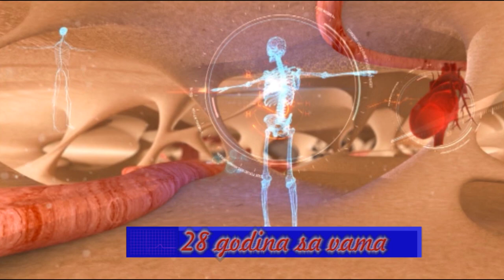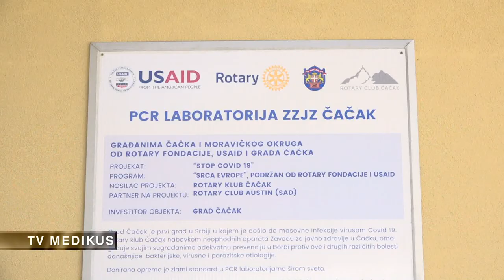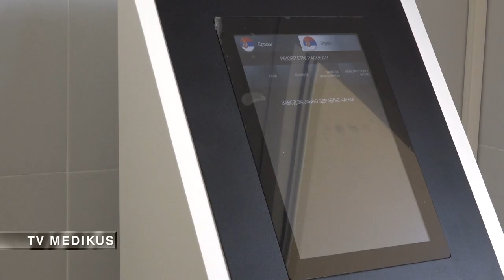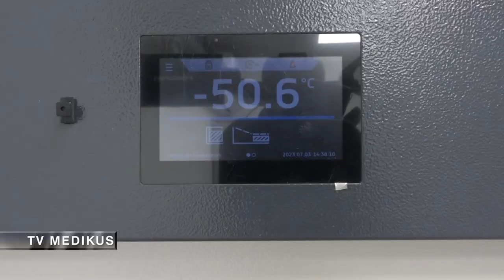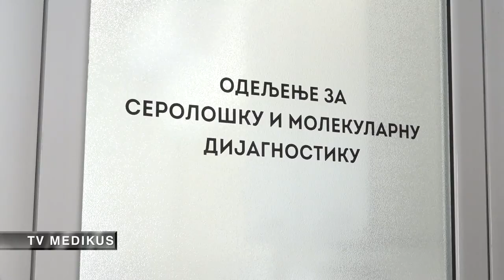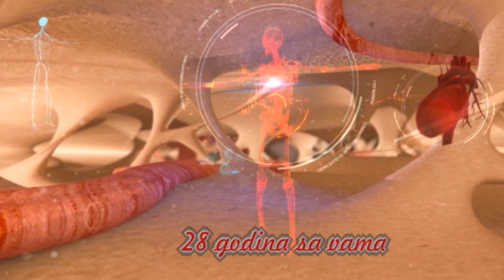TV Medicus dr Aksentije Tosic - direktor ZZJZ Cacak